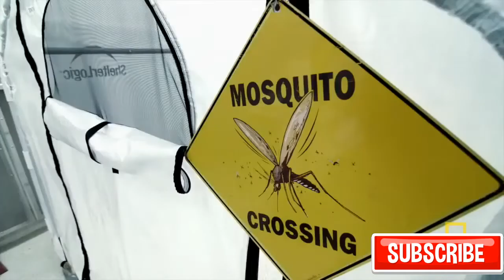😲10 Most Dangerous Animals in the World😲